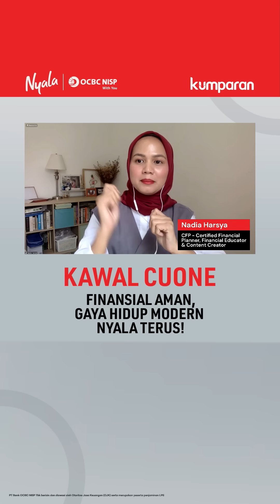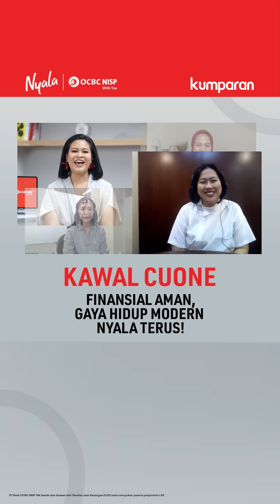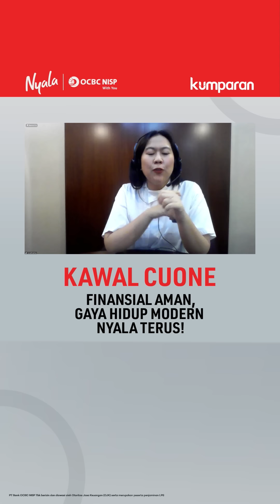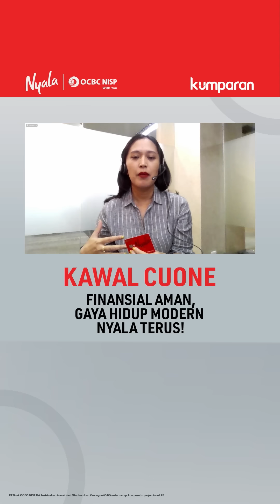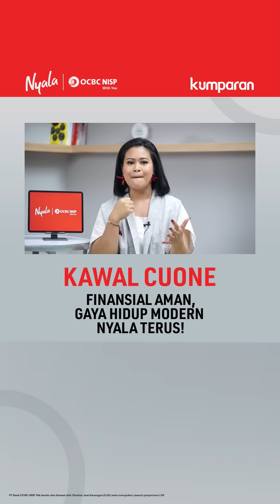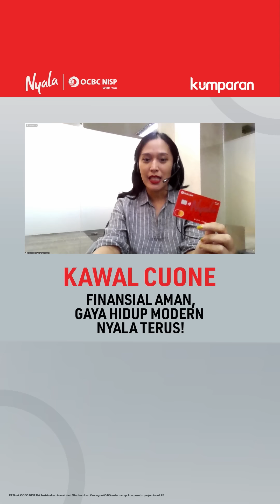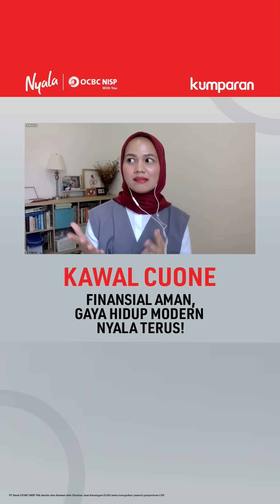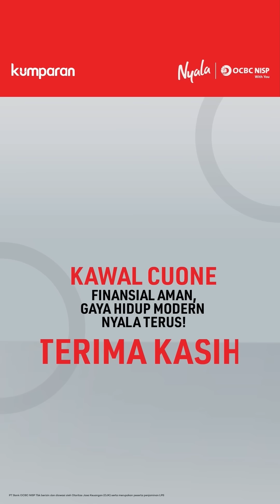Kawal Cuone: Finansial Aman, Gaya Hidup Modern Nyala Terus!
Bagaimana ya agar keuangan tetap aman saat menerapkan gaya hidup modern? Temukan jawabannya pada live “Finansial Aman, Gaya Hidup Modern Nyala Terus!“. Bersama Certified Financial Planner Nadia Harsya dan Brand representative OCBC, kami siap memberikan tips dan trik mengatur keuangan dalam menjalankan gaya hidup modern, sehingga penggunaan kartu kredit maupun debit bisa maksimal.